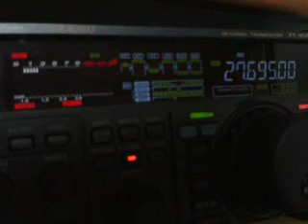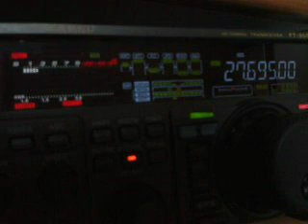34ED/EA8 (11°) RX 14ED055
Eric from Canary Islands (Africa)
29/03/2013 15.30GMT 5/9